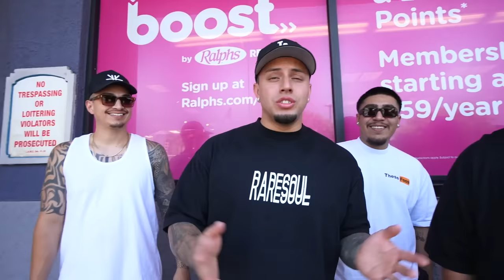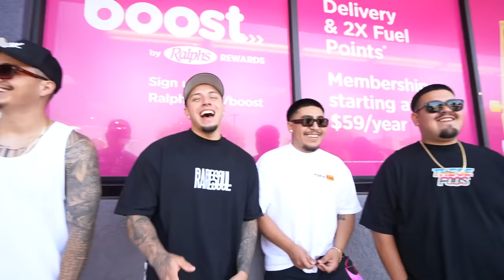FOOS BEACH DAY IN MALIBU !!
MERCH NOW AVAILABLE ONLINE!!!

BEER FUNNELS, SHOTGUN TOOLS, AND 4 UNIVERSITY T-SHIRT DESIGNS !!!

EDITOR IG: shotbykevs